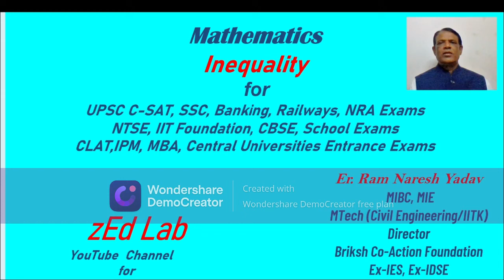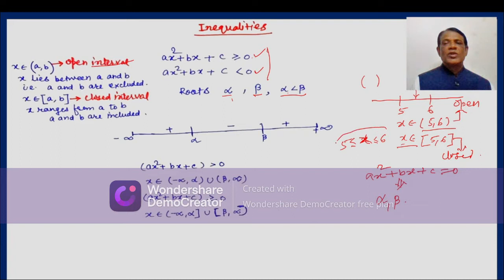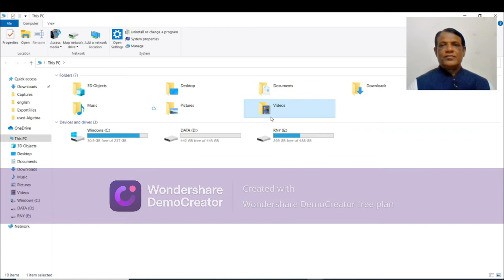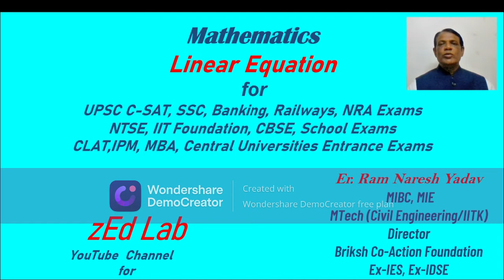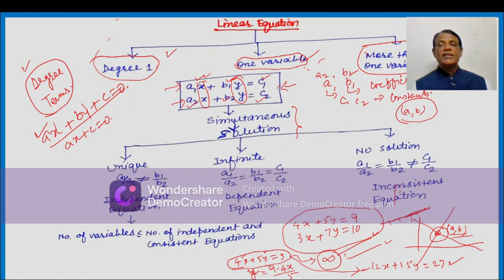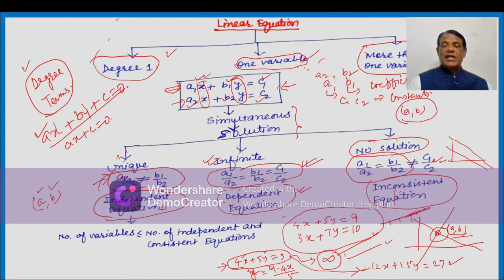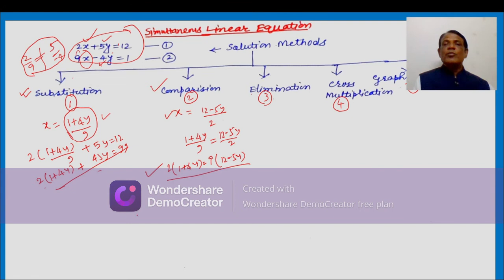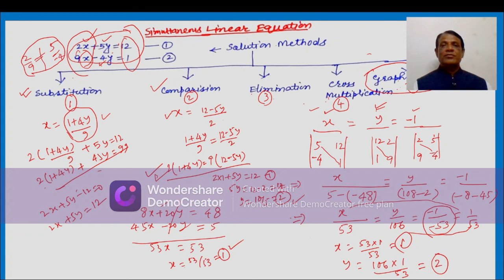Inequality Math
“zEd  Lab “  YouTube Channel  is one stop destination for complete conceptual clarity with compact quality content for  important  topics of subjects “Mathematics” .”Reasoning” and “English Grammar”.
This video is specially designed to help you understand topic”  Inequality       “  of  “ Algebra", "Mathematics “.  Watch this video till end and you will be able to answer questions from this topic in any of the following exams:
# UPSC C-SAT
Central Universities'' Entrance
# 10th Board
Zed Lab
# Inequality
# Algebra

1. Facebook
                                                                   2. Instagram
3. Twitter
5. email

suggest our channel to someone who needs it.